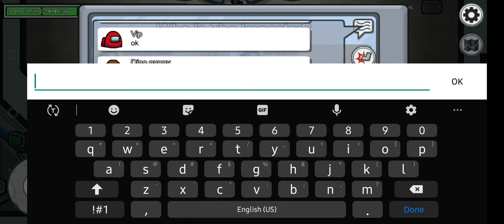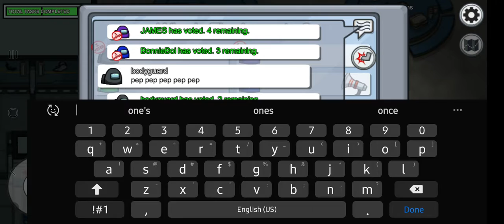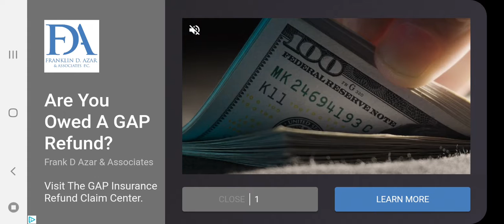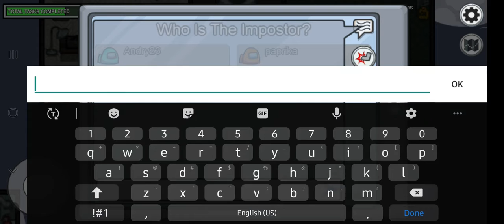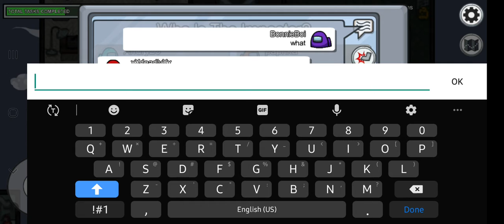Among Us lol.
red sus ngl